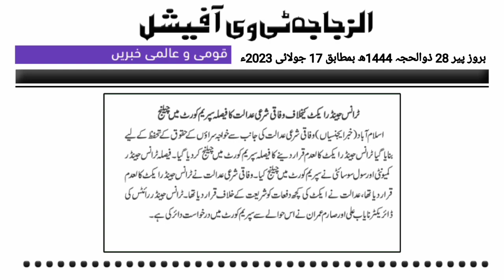جمعیت علمائے ہند کا مولانا طاہر حسین گیاوی کی وفات پر تعزیت نامہ | آٹھ اہم قومی و عالمی خبریں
آج کی اس ویڈیو میں آٹھ اہم خبریں شامل ہیں
چند ایک نمایاں یہ ہیں:
مولانا فضل الرحمن صاحب کی زیر صدارت جے یو آئی مجلس عاملہ کا اجلاس
ٹرانس جینڈر ایکٹ کیخلاف وفاقی شرعی عدالت کا فیصلہ سپریم کورٹ میں چیلنج
مولانا طاہر حسین گیاوی کی وفات پر جمعیت علماء ہند کا تعزیت نامہ
افغان ترجمان کا خواجہ آصف کو جواب
افغانستان کی خبریں
نوٹ:یہ ویڈیو تقریباً مسلسل چھ گھنٹے کی محنت سے تیار کر کے اپلوڈ کی جاتی ہے لائیک اور شئیر ضرور کیا کریں